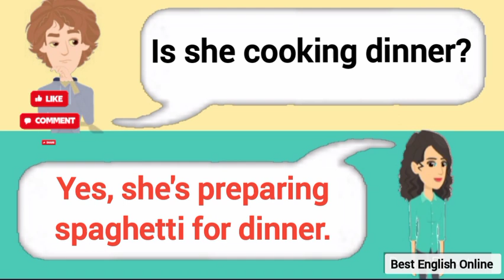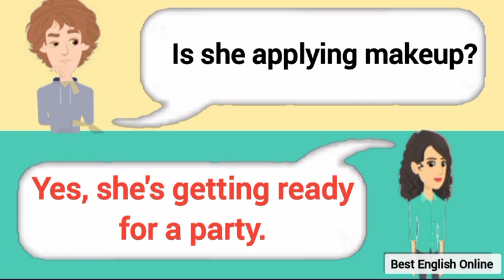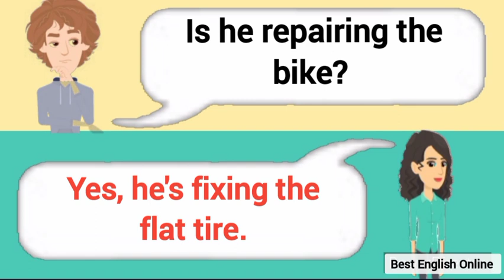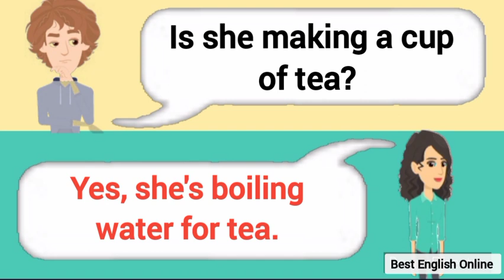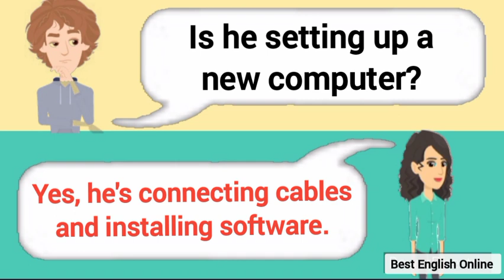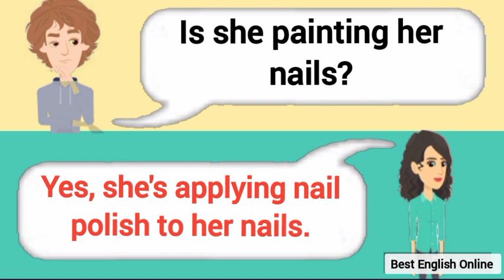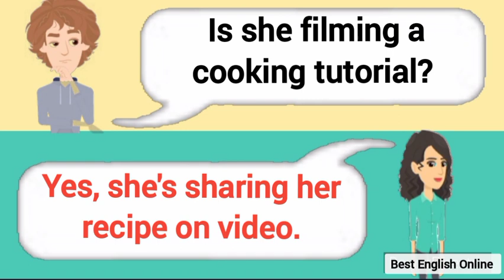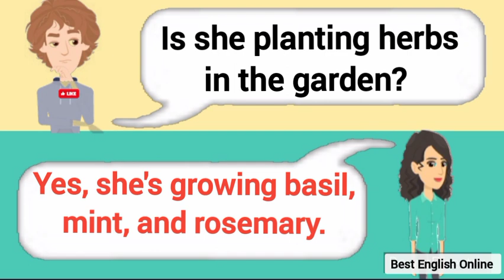English Conversation practice | Present continue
Prasent Sentences
Past Sentences
Future Sentences
Questions and answers
English language
Conversation skills
Speaking practice
English fluency
Language learning
ESL (English as a Second Language)
Communication skills
Daily conversation
English vocabulary
Listening comprehension

1- Subject + Verb "to be" + Main Verb + -ing: The basic structure of a present continuous sentence is to start with the subject, followed by the appropriate form of the verb "to be" (am, is, are), then the main verb in its present participle form (ending in -ing).

Examples:

She is reading a book.

They are playing soccer.

2- Negative Form: Subject + Verb "to be" + Not + Main Verb + -ing: To make a negative sentence in present continuous, insert "not" after the verb "to be."

Examples:

He is not studying for the exam.

We are not watching a movie.

3- Question Form: Verb "to be" + Subject + Main Verb + -ing: When forming a question in present continuous, begin with the verb "to be," followed by the subject, and then the main verb in its -ing form.

Examples:

Are you eating breakfast?

Is she working on a project?

4- Contractions: Common contractions can be used in present continuous sentences:

I am → I'm

You are → You're

He is → He's

She is → She's

It is → It's

We are → We're

They are → They're

5- Spelling Rules: a. For verbs ending in "e," remove the "e" and add "ing." (e.g., bake → baking) b. For one-syllable verbs with one vowel and one consonant at the end, double the final consonant before adding "ing." (e.g., run → running)

6- Using Time Expressions: Time expressions like "now," "right now," "at the moment," "currently," and "these days" can often be used to emphasize the current action.